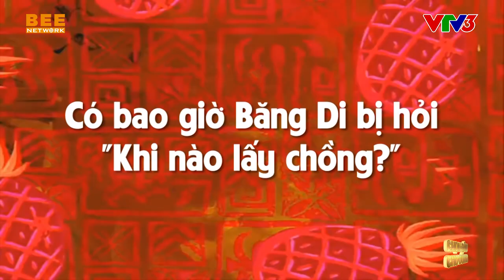Băng Di tiết lộ kế hoạch LẤY CHỒNG: Di không nói trước được, nói trước bước không qua 😅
-- CHỌN ĐÂU CHO ĐÚNG phát sóng vào lúc 20h30 trên kênh VTV3 thứ 2 hàng tuần. Bắt đầu từ ngày 1/3/2021.